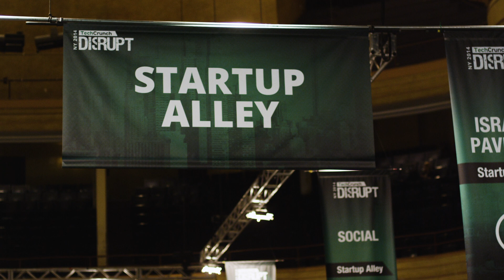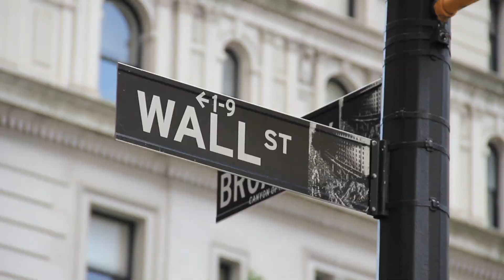Sara Chenetz - Bankruptcy & Restructuring Law Attorney Profile - Perkins Coie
Sara Chenetz represents clients with varied interests in bankruptcy, restructuring, workout and litigation matters. She has served as first chair in multiple trials, arbitrations and mediations, in addition to serving as a court-appointed Chapter 11 trustee in the United States Bankruptcy Court for the Central District of California and District of Nevada and as a mediator in bankruptcy cases in New York and California. Sara helps clients formulate and implement complex restructuring, workout, litigation and settlement strategies in a variety of situations, including:

- Bankruptcies
- Out-of-court workouts
- Federal and state litigation and arbitration
- Receiverships
- Assignments for the benefit of creditors
- Distressed asset sales
- Capital and transaction structures
- Conducting business with financially troubled companies.

Sara has worked with businesses in an array of industries. These include aerospace, biotech, defense, ecommerce, entertainment and media, finance, investment management, healthcare, hotels and leisure, lending, manufacturing, mining, professional services, real estate, retail, sports, technology, transportation, unmanned vehicles and wine.

Through the course of her career, Sara has represented all parties involved in bankruptcy, restructuring, workout and litigation matters. She regularly counsels first and second lien holders, asset, business and debt acquirers, official and unofficial committees, debtors in possession, bond and equity holders, directors and officers, trustees and examiners. Additionally, her clients include vendors, employee benefit plans, landlords, tenants, retained professionals, plaintiffs and defendants.

A Fellow of the Litigation Counsel of America, Sara has been ranked by Chambers USA, which highlighted such clients' comments as "so knowledgeable about bankruptcy" and "very bright...has a calm personality and is well attuned to clients' needs.” Sara is a frequent speaker and author on bankruptcy, restructuring, workout and litigation issues.